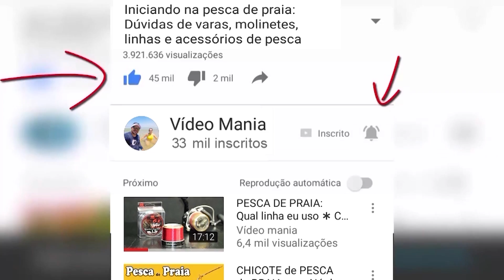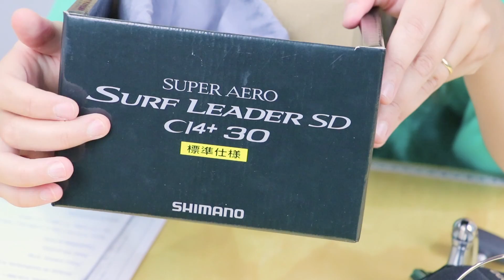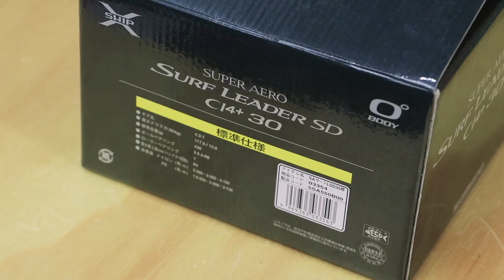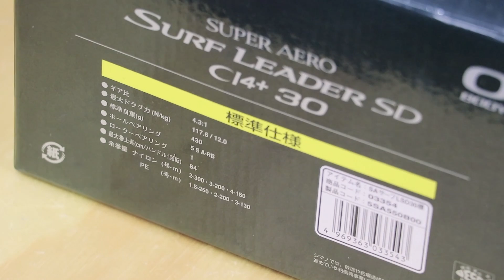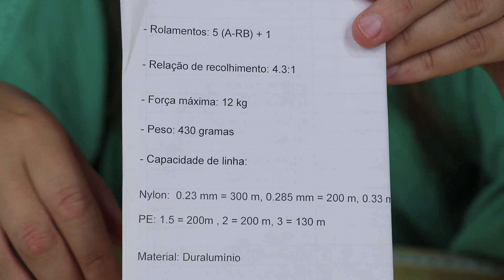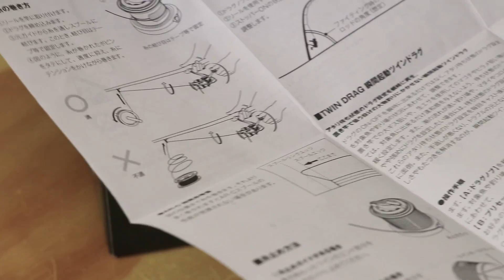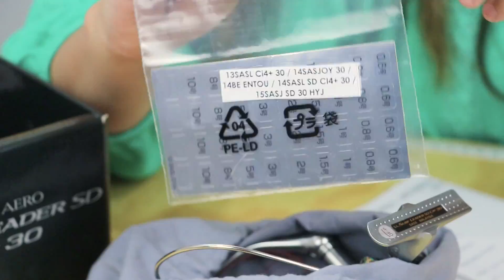SHIMANO super aero SURF LEADER SD CI4+30 ◆ Molinete LONG CAST compacto LEVE e VELOZ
NOSSOS CURSOS

✫ Ricardo Azevedo│YouTuber